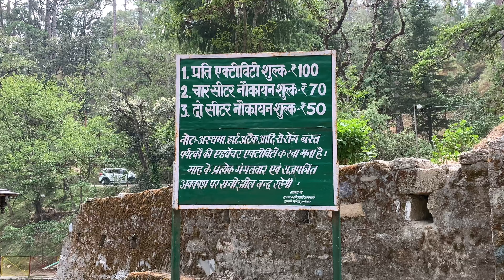Ranikhet Famous Tourist Places 2021| Jhula Devi Temple, रानी झील | Part-3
In this video we will be covering Ranikhet famous tourist destinations like Jhula Devi Mandir, rani jheel, Mankameshwar Temple, Ram Mandir, Chaubatia Apple Garden, Golf Course and many more with the detailed information.

Hi Guy's, Welcome to XUVtraveller ( Rahul and Richa). Hope you will like the journey we will be travelling across the India exploring the food , travel unseen places and culture. so stay with us.

Time stamp / chapter

0:00 - Intro
0:44 - Ranikhet famous for
0:52 - Major Shaitan Singh story
1:34 - rani jheel details.
2:36 - Golf course Ranikhet.
4:00 - Mankameshwar Temple.
4:41 - Jhula Devi Temple.
6:31 - Ram Mandir Ranikhet.
7:28 - Leaving Ranikhet.

 Topics covered in this video :

 1) Ranikhet famous for
 2) Major Shaitan Singh story
 3) Rani jheel details.
4) Golf course Ranikhet.
5) Mankameshwar Temple.
6) Jhula Devi Temple.
7) Ram Mandir Ranikhet.
8) Leaving Ranikhet.

Thank You and Jai hind.